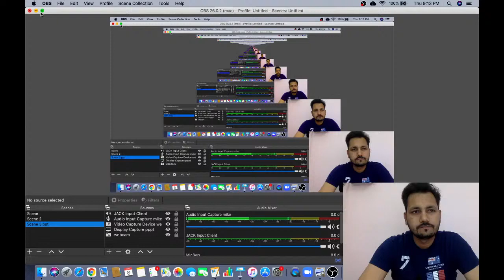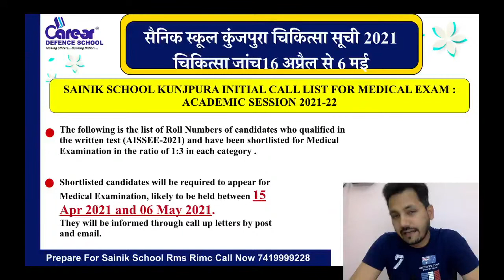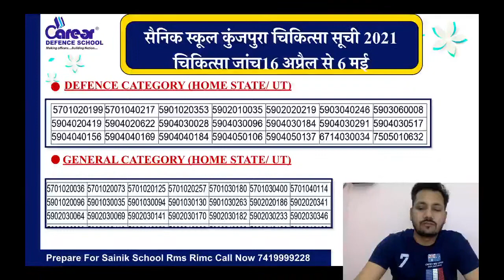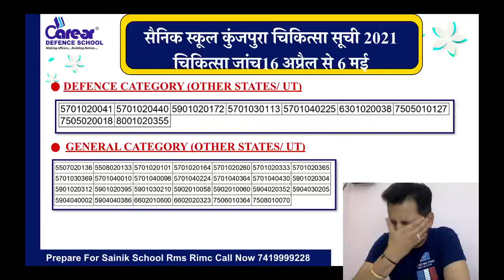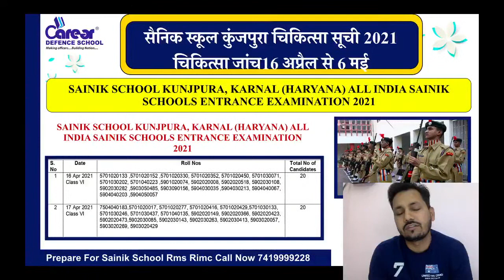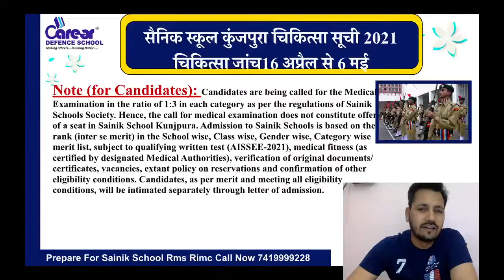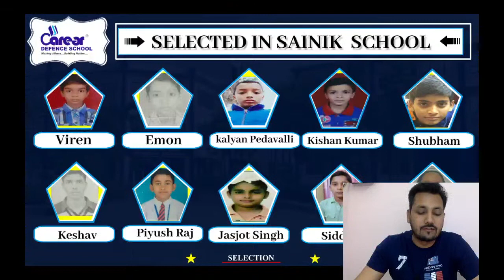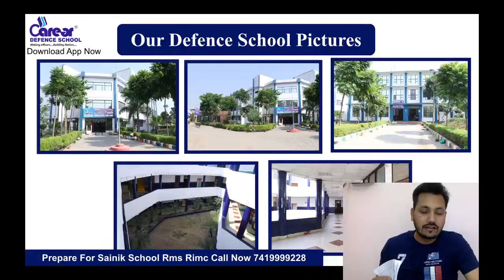Sainik School Kunjpura Medical List 2021 | Complete Details | Apply For Scholarship Test |7419999228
IMPORTANT INSTRUCTIONS :
महत्वपूर्ण पाठ्यक्रम लिंक:
हमारे पाठ्यक्रम:
1.छात्रवृत्ति परीक्षा पंजीकरण(Scholarship Registration)
4.नि: शुल्क साप्ताहिक ऑनलाइन परीक्षा (Join Weekly Online Test) –
12. ENGLISH INSTRUCTIONS : IMPORTANT COURSES LINK :
13.Our Courses :
1.Scholarship Exam Registration
IMPORTANT EXAM DETAILS 12.
12. Sainik School Exam Details